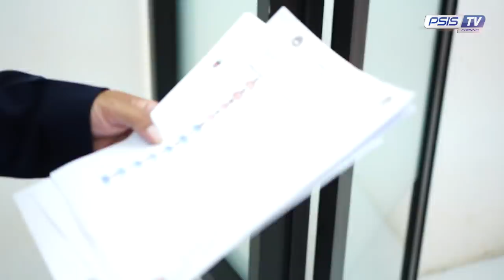BEHINDTHESCENE Berbagi Angka dengan Arema, PSIS Bertengger di Posisi 4 Klasemen Pekan ke 4